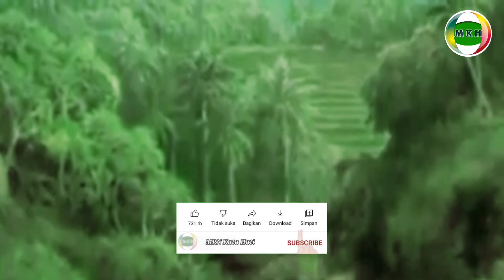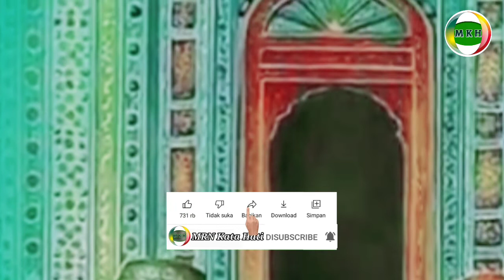Kisah Lengkap Wali Paidi Episode 17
Kisah Lengkap wali Paidi episode 17, mrn Kata Hati kali ini, wali Paidi menunduk dan terus menangis kerena tahu bahwa kiayinya tidak lama lagi meninggal dunia dan kiayinya berpesan nak nanti malam pergilah kau ke belakang pondok setelah mencapai sungai duduklah di situ dan belajarlah pada teman Abah dan sekarang kembalilah kepondok setelah malam tiba wali Paidi menyusuri jalan setapak menuju sungai tibalah di sana dan wali Paidi duduk di tepian sungai sambil berzikir tidak lama kemudian datanglah orang yang di maksud ternyata dia adalah Nabi Khidir, belajarlah pada ku ucap nabi Khidir dan ayo ikut aku, dan berjalan sampailah ke tempat yang di tuju yaitu kazebo yang di belakangnya ada kamar mandinya ucap nabi Khidir, dan tidak lama kemudian adzan subuh berkumandang dan wali Paidi pergi ke belakang untuk mandi dan berwudhu kemudia Sholat berjamaah dengan nabi Khidir, aku akan mengajari kamu ilmu syari'at dan hakikat dan akan memanjangkan waktu buat mu satu hari di dunia sama dengan satu tahun bersama ku dan wali Paidi belajar dengan nabi Khidir bermacam ilmu seperti Nahu, shorof, balagoh, Mantiq dll.
dan tidak terasa sepuluh tahun sudah wali Paidi belajar dengan nabi Khidir, ilmu itu di hati dan tidak dapat di pamer-pamerkan, setelah nabi Khidir berpesan dan mengantarkan wali Paidi pulang tepat adzan subuh berkumandang.
tak lama bah kiayi meninggalkan dunia menghadap sang ilahi,